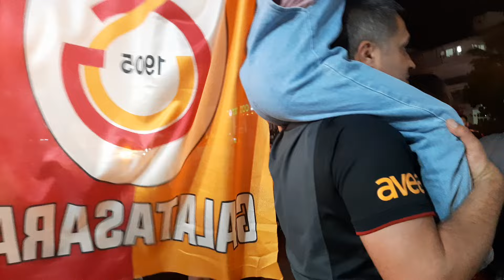GALATASARAY'IN SAMPIYONLUK KUTLAMASI KUŞADASI ŞENLİKLER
Galatasaray şampiyonluk kutlaması Kuşadasında coşkuyla kutlanıyor.  Tebrik ediyor, başarılarının devamını diliyorum